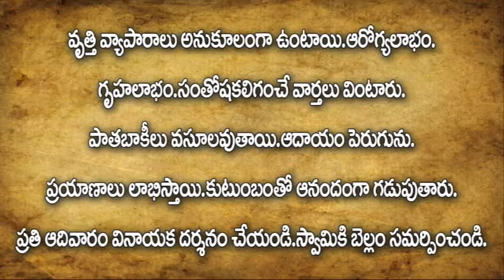2015 June Predictions for Kanya Rasi (Virgo Moon Sign)